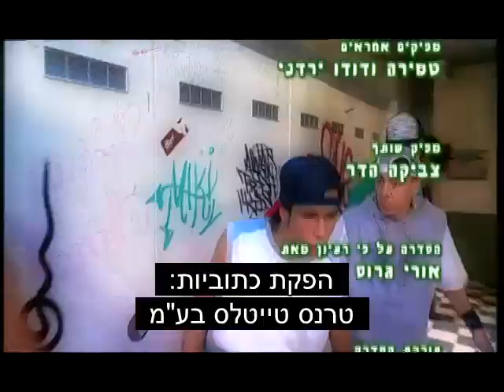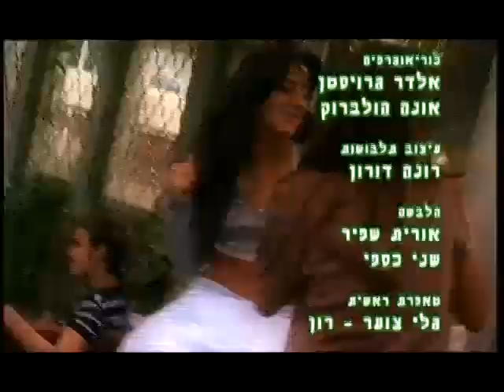תיכון השיר שלנו: פרק 37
החברים נדהמים לשמוע שעידו פרש מהלהקה והצטרף למחזמר. לגלבוע נמאס מהסחטנות של ספיר, הוא מספר לה סוד משפחתי משכנע. דקלה וגילי בונות חברות מחודשת, ויניב מגלה לירדנה מה באמת עושים אסי ונועה.